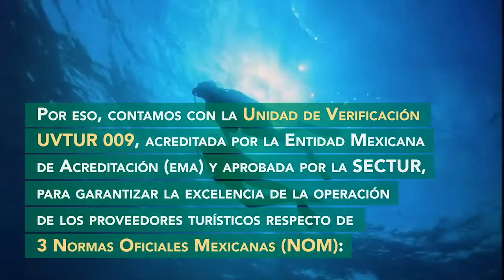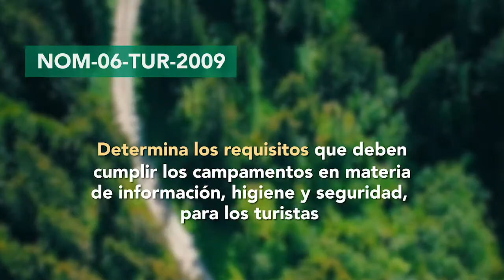Promovemos la competitividad del Sector Turismo mediante el cumplimiento de las NOM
Con nuestra Unidad de Verificación de Servicios Turísticos, nos comprometemos a elevar la seguridad del turista presentamos las siguientes NOM’s para los prestadores del servicio a fin de garantizar la correcta operación de éstos a través de la  Responsabilidad social, la Sustentabilidad y la Mejora continua.